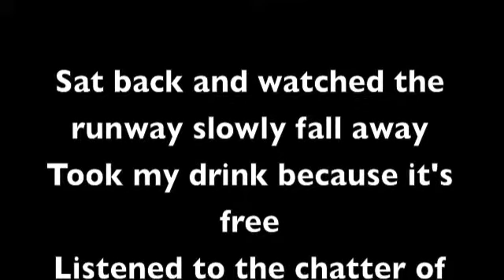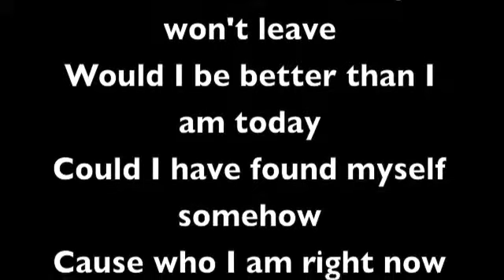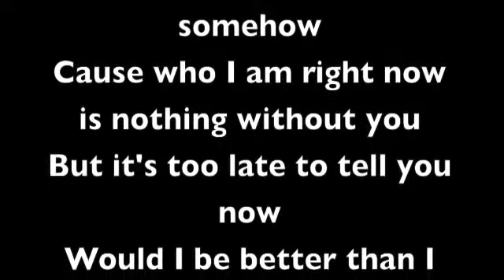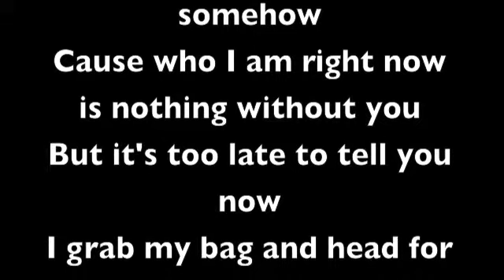Better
Words/Music by Ben Baxter
2008